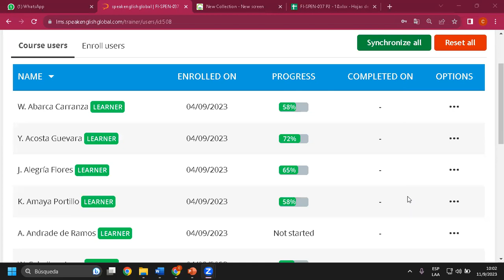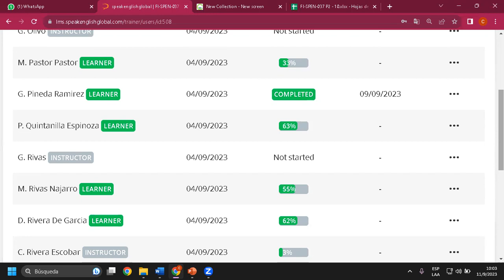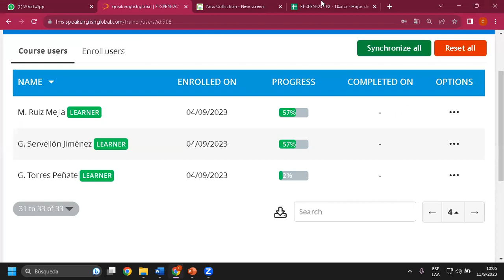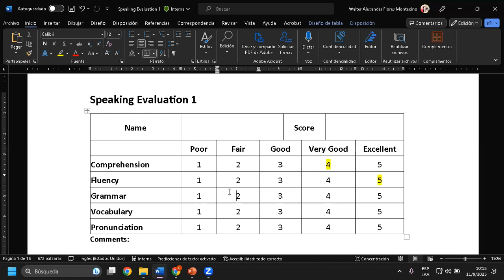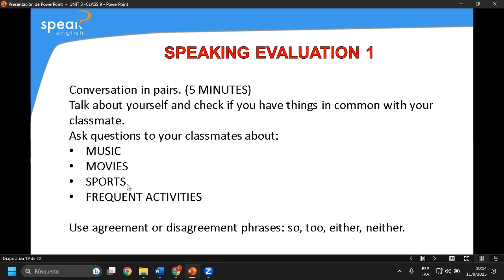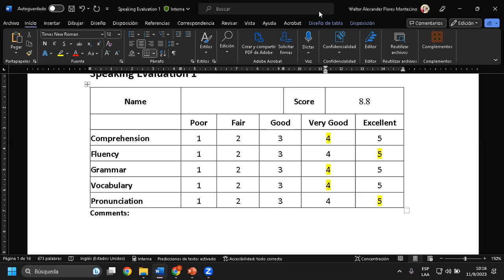Class 10_Speaking Evaluation_11-09-2023